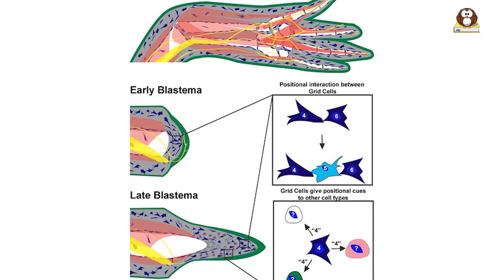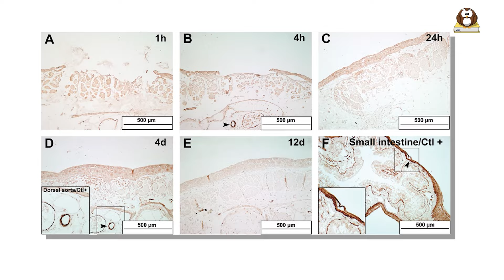What is a Axolotl - Incredible facts about Axolotls!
Ever wonder what a Axolotl is, or do you want a Axolotl as a pet? Today we are going to learn you the incredible facts about Axolotls!

We love animals, and we know you do too. That's why we're making videos about them! Our videos are a great way to teach kids about animals. They're fun and informative!